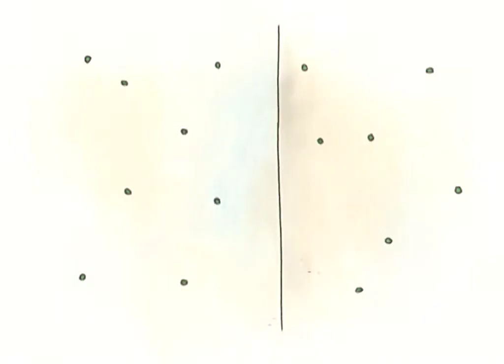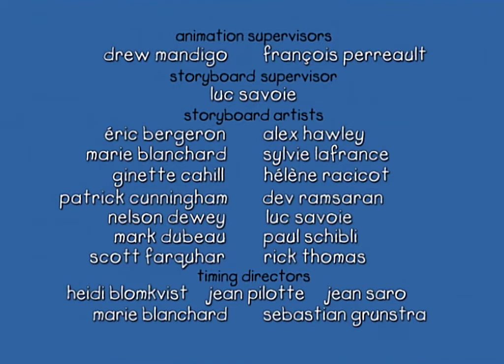卡由 第1季 第47集www oiabc com